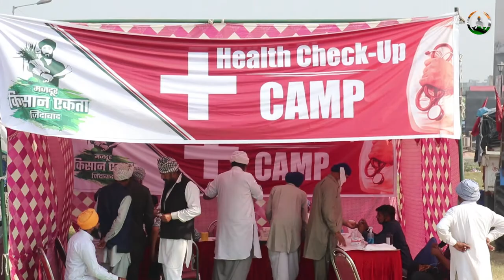Kisan Andolan Live from Singhu Border | Kisan Protest 2024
Kisan Protest Live from Singhu Border | Kisan Protest 2024 | Kisan protest 2024 live | SwaNirmaan

- Manjeet Lakra
Software Engineer
Founder of Kabira WEB (Website Development Company)